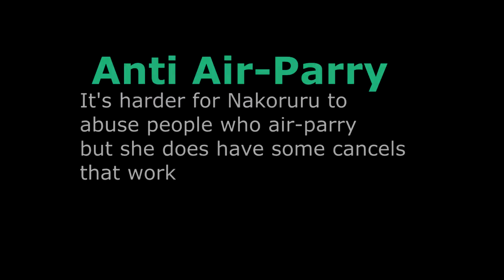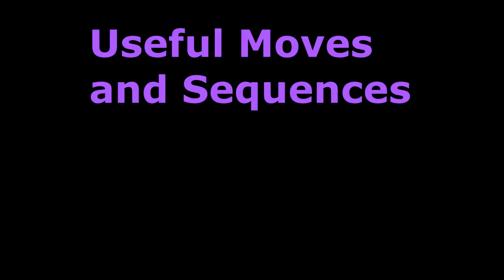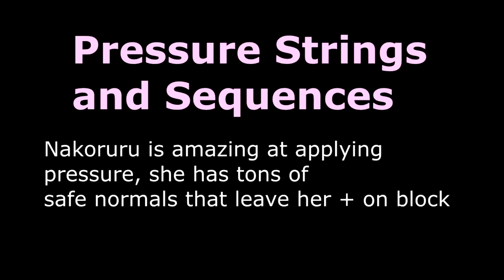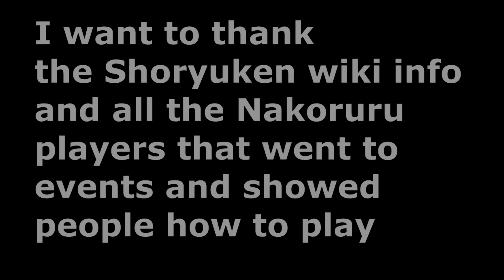Capcom Vs. SNK 2 - Nakoruru Guide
Meter Build - 0:00
Anti Air - 0:29
Anti Air-Just Defend - 1:05
Anti Air-Parry - 1:44
Anti Parry - 2:13
Useful Moves and Sequences - 2:40
Pressure Strings and Sequences - 4:22
Mixups - 5:40
Tick Throws and Throw Setups - 6:02
Meterless Combos and Links - 6:56
Firebird Super - 7:56
Healing Super -  8:15
A-Groove Custom Combos - 8:49